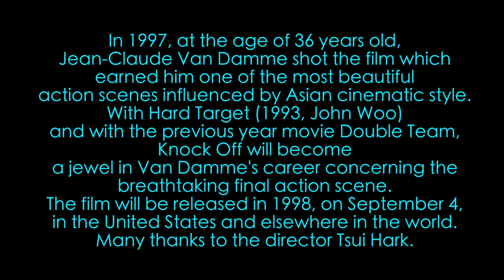VAN DAMME - Breathtaking final action scene [HD] - Knock Off (1998)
Breathtaking final action scene and fight [HD] - Knock Off (1998)
Jean-Claude Van Damme. IMDB movie info